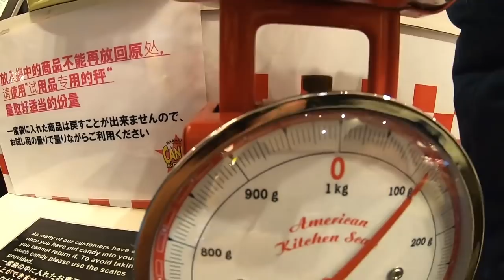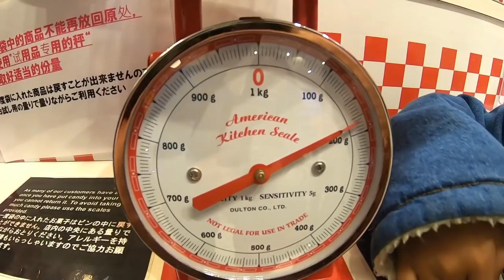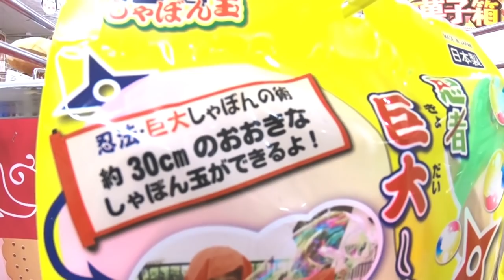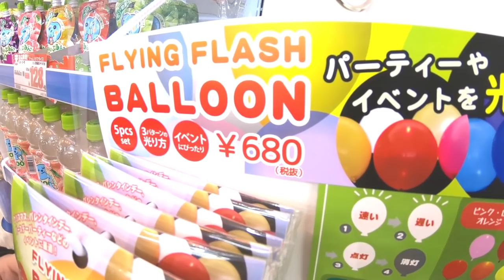【スイーツ祭り】大人気のお菓子屋さんで詰め放題やってみた！マカロン、グミ、キャンディ、マシュマロでお菓子パレット＆お菓子タワー作れそう💖詰め放題総集編【しほりみチャンネル】